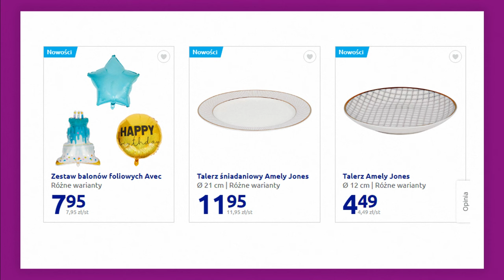Action | Nowości Nowa Oferta | Co warto kupić w Action | MEGA HITY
Action to oferta przydatnych artykułów przemysłowych, ozdób, akcesoriów przydatnych w Twoim domu i również wiele świetnych innych artykułów w promocyjnych cenach. Zajrzyj do swojego sklepu Action i wybierz coś dla siebie.
Każda oferta Action jest inna za każdym razem znajdziemy interesujące produkty w supercenach.
W ofercie tej na pewno znajdziemy mnóstwo promocji oraz wiele ciekawych propozycji myślę że warto również zaglądnąć do tej oferty.

A więc zapraszam na film oraz na udane i oszczędne zakupy do Action